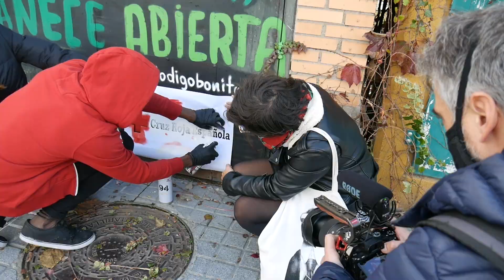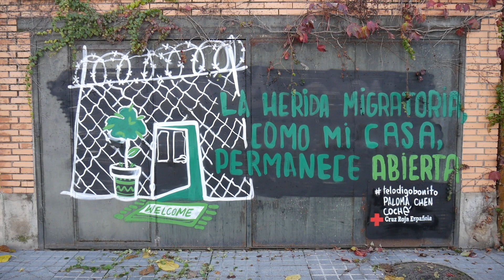Coché Tomé, grafitero contra el racismo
Coché Tomé lleva más de una década años dedicándose al grafiti. Pinta desde que tenía cuatro años, pero no fue hasta los 17 cuando cogió por primera vez un spray. Desde entonces, se ha convertido en su modo de vida, como autor y monitor en talleres. Ha pintado murales y paredes por todo el mundo, desde Colombia a Portugal, pero pocas veces hacerlo le puso tan nervioso como este fin de semana, cuando una campaña contra el racismo de Cruz Roja le llevó a escribir una frase xenófoba junto a la Cruz del Rastro dentro de un experimento social que buscaba conocer la reacción de la gente a un hecho así